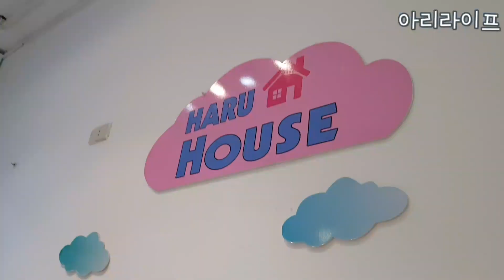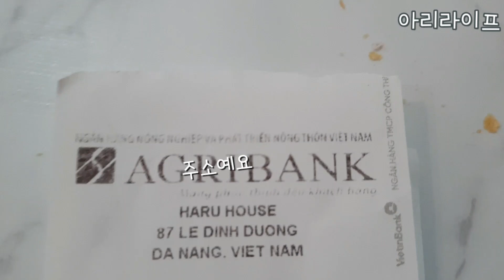베트남 다낭 현지 로컬 아기옷집 유아동복 파는곳 이쁜옷 옷디자인 크록스 신발 육아맘 arilife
베트남 다낭 아기옷집파는곳 이쁜옷 옷디자인 크록스 신발 육아맘

베트남 사는 육아맘 아리라이프의

다낭이야기 다낭이 궁금할땐 아리라이프^^

다낭에 오시는 모든 분들

다낭에 사시는 모든 분들 아리라이프의 소소한 리뷰가

조금이라도 도움이 되셨으면 좋겠습니다

100% 주관적인 제생각과 경험에 대한 내용입니다.

- 정보전달이 잘못된 부분이 있으면 알려주세요.

구독은 저에게 큰 힘이 됩니다 ♥